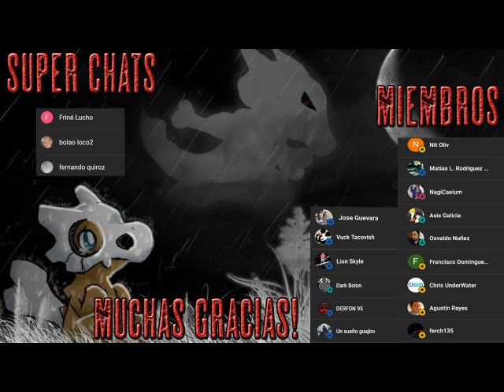The Big Meat (La gran carne) - El Post - Apocalipsis de un Kaiju - Libro Dramatizado - Parte Final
Del padrino de la ficción bizarro, Carlton Mellick III, autor galardonado de Quicksand House y Cuddly Holocaust, llega una novela tributo al "kaiju" que explora las secuelas surrealistas del ataque de un monstruo gigante.

La criatura finalmente estaba muerta. Después de meses de luchar contra él, tratando desesperadamente de detenerlo mientras arrasaba el campo estadounidense, convirtiendo ciudad tras ciudad en un paisaje de escombros, finalmente logramos vencer a la maldita cosa. De hecho, salvamos a la especie humana. Sobrevivimos.

Pero el cadáver aún perdura.

En el centro de la ciudad que alguna vez se conoció como Portland, Oregón, yace una montaña de carne. Cientos de miles de toneladas de carne podrida. Llenó la ciudad de enfermedades y hedor a lagarto muerto, contaminó el suministro de agua con sus fluidos grasos y pútridos, obstruyó el aire con gases tóxicos tan densos que no puede salir de su casa sin la ayuda de una máscara antigás. Y nadie sabe muy bien qué hacer al respecto. Un equipo de demolición de mil hombres ha estado tratando de despejarlo pieza por pieza, pero después de tres meses de trabajo apenas han hecho mella. Y luego están los yonquis que han comenzado a excavar en las entrañas del monstruo, en busca de una droga producida por sus glándulas de fuego, retrasando la excavación aún más.

Parece que el cadáver nunca desaparecerá. Y con la cuarentena aún vigente, ni siquiera se nos permite salir. Estamos atrapados en este asqueroso infierno podrido para siempre.

The Big Meat es una desgarradora historia de supervivencia de pérdida, adicción y claustrofobia.